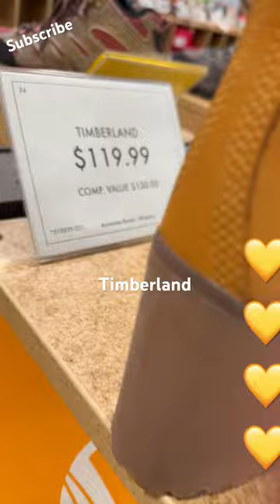👢🥾 Timberland Fall Style Boots: Which One Would You Choose?"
In this video, we're reviewing the Timberland Summer Style Sandals. We'll be comparing and contrasting the different styles available, and we'll give you our opinion on which one you should choose.

Whether you're looking for a new pair of summer sandals or you just need a recommendation for a new style, check out this video! We'll give you our pros and cons for each style, and we'll let you know which one we think is the best for you. Let us help you choose the perfect summer sandals for your lifestyle!
"Timberland Summer Style Sandals: Which One Would You Choose?"